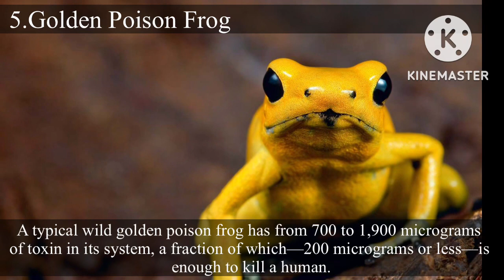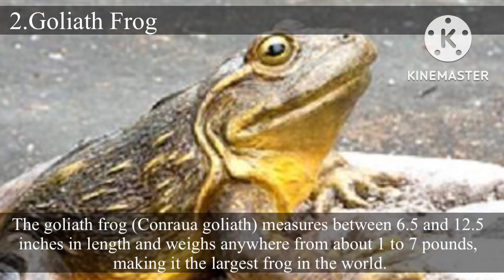7 Awesome Frog Species of the Tropics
7 Awesome Frog Species of the Tropics

The world’s tropical forests house a spectacular array of frogs. In fact, although found almost everywhere on Earth, frogs are at their most diverse in tropical regions—places like the Amazon rainforest and the forests of Equatorial Africa. The following are seven amazing types of frogs found exclusively in those environments, which typically are hot, wet, and densely vegetated—perfect for creatures specially adapted to both aquatic and terrestrial habitats.

The red-eyed tree frog (Agalychnis callidryas), a native of the tropical lowlands extending from southern Mexico to northern South America, is a favorite for its remarkable adaptations. Its bulging red eyes are its telltale feature, but it is also known for its neon-green body, accented with vertical blue and yellow stripes on the sides and bright orange or reddish feet. It is thought that when startled, the red-eyed tree frog flashes its exaggerated coloration, temporarily confusing its predators and thereby enabling its escape. The species has an impressive jumping ability, too, which earned it the nickname “monkey frog.” Its huge webbed feet, which are equipped with sticky pads, provide a secure grip as it leaps and climbs among the trees.